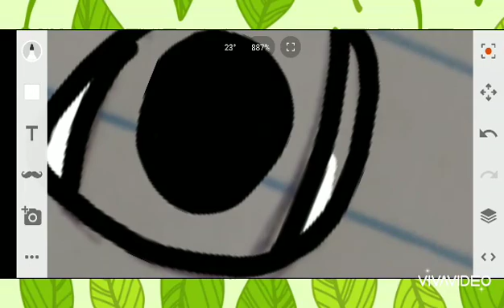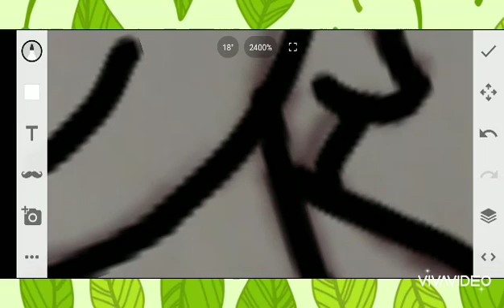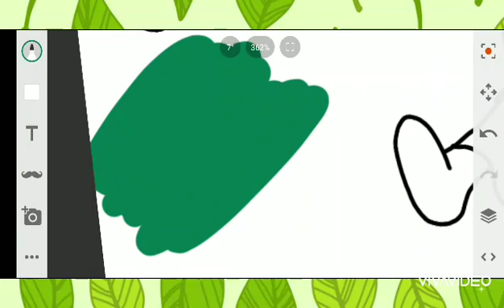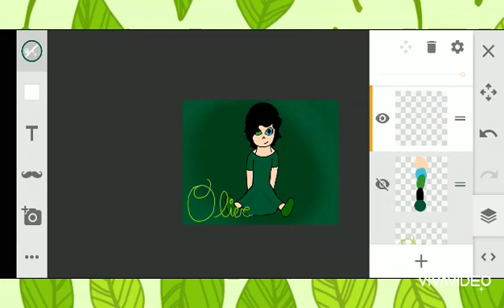Olive | Speedpaint | The Lavender Creator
Hello! I'm Virgil! This video was made for an event in the Sanders Sides with Quirks universe. Links to the Tumblr blogs involved in this event is below incase you care to read it.